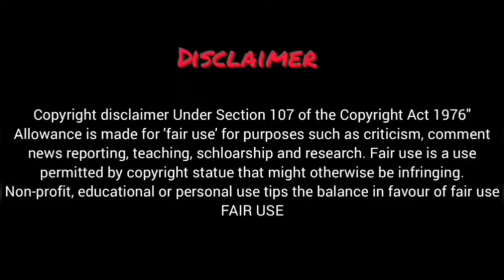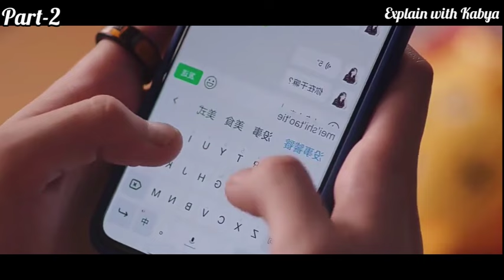I Belonged To Your World Cdrama Part-2 Explained In Hindi Chinese Drama Hindi Explain|Recap#viral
I Belonged To Your World New Korean Drama
I Belonged To Your World New kdrama
I Belonged To Your World Korean Drama
I Belonged To Your World kDrama
I Belonged To Your World Korean Drama Episode 1
I Belonged To Your World kdrama Episode 1
I Belonged To Your World kDrama Explained In Hindi Episode 1
I Belonged To Your World Korean Drama Explained In Hindi Episode 1
I Belonged To Your World Korean Drama Explaination In Hindi 1
I Belonged To Your World Explain In Hindi Episode 1
I Belonged To Your World Explained In Hindi Episode 1
I Belonged To Your World Explaination In Hindi Episode 1
I Belonged To Your World Ep-1 full eng sub
I Belonged To Your World Ep-1 K-drama
I Belonged To Your World Ep-1 kissasian
I Belonged To Your World Ep-1 mydramalist
I Belonged To Your World Ep-1 preview in hindi
I Belonged To Your World Ep-1 in hindi
I Belonged To Your World Ep-1 full episode in hindi
I Belonged To Your World Ep-1 plot
I Belonged To Your World Ep-1 recap
I Belonged To Your World Ep-1 dailymotion
I Belonged To Your World Ep-1 hindi dubbed download
I Belonged To Your World All episodes

I Belonged To Your World Ep-2 Explained In Hindi | Korean Drama | Drama Explained In Hindi
I Belonged To Your World (2023) Episode-3 | Explained In Hindi | Korean Drama